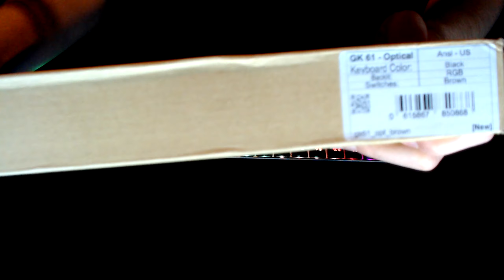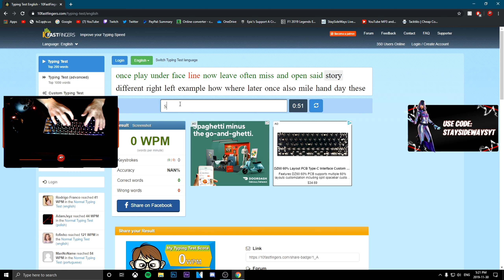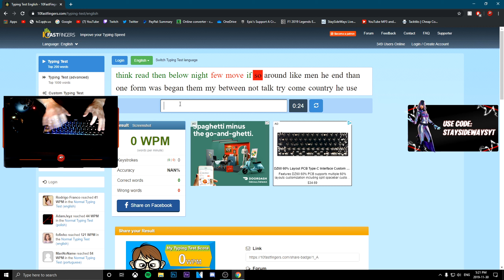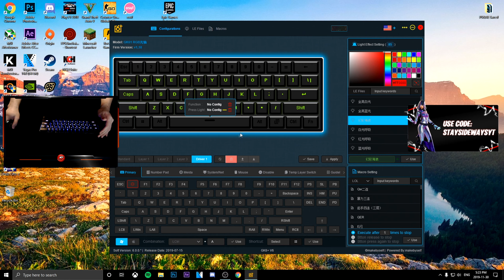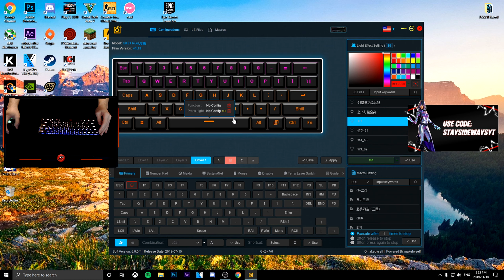The Best 60% Mechanical Keyboard For Fortnite! (GK61)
Also buy this keyboard here!

Use My support a creator code: StaySideWaysYT 💗

💚Xbox- StaySideWaysYT
🤖Epic- StaySideWaysYT